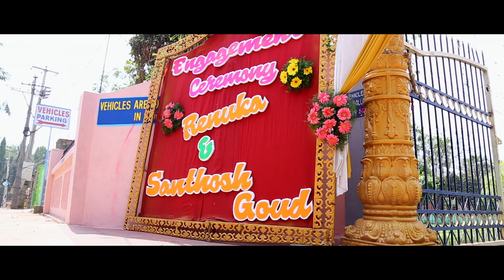Renuka + Santosh Engagement promo '' capstones photography '' 9177182345